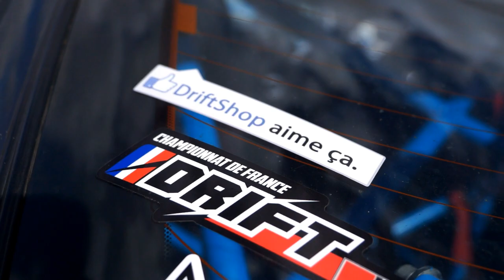Summer Drift 2015 - French Drift Community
Video from Summer Drift 2015 at Pouilly en Auxois.